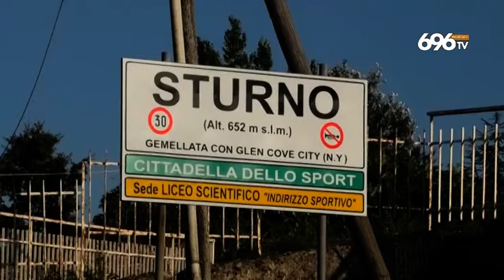Avellino, le immagini del primo giorno di ritiro a Sturno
I biancoverdi hanno iniziato la preparazione in vista della stagione 2020/2021